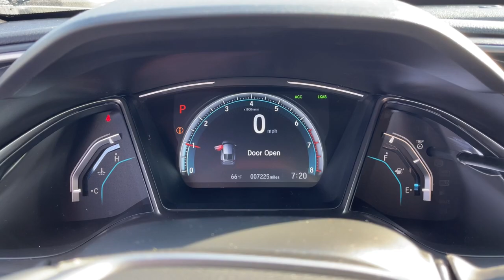2021 Honda Civic Columbus, London, Springfield, Hilliard, Dublin, OH CF1T381101B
Platinum White Pearl Used 2021 Honda Civic available in Columbus, Ohio at Mark Wahlberg Chevrolet. Servicing the London, Springfield, Hilliard, Dublin, OH area.

CARFAX One-Owner. Clean CARFAX. Cloth.brbrbrHonda Civic 2021 Platinum White 4D Hatchback 1.5L I4 DOHC 16VbrbrbrPURE PRICED FOR A QUICK SALE! All vehicles come with a complete safety inspection, full detail, 1 FREE OIL CHANGE, free 100 point inspection, FREE TANK OF GAS with delivery of this vehicle. Price does not include tax, title, and license or dealer fee. Vehicle located at Mark Wahlberg Chevrolet. INTERESTED, BUT NOT READY YET? That is okay... we never want to rush you at Mark Wahlberg Chevrolet. SAVE THIS VEHICLE to your MyAutoTrader. You will be updated of any future price savings and specials. It is real simple... Click SAVE THIS CAR above the main vehicle photo on the right or look for the star. SIGNING UP IS FREE: At the top right corner of this page, LOOK for the MyAutoTrader logo. Click SIGN UP and you are in...YOU CAN THANK US LATER, BY BUYING YOUR NEXT VEHICLE AT MARK WAHLBERG CHEVROLET!